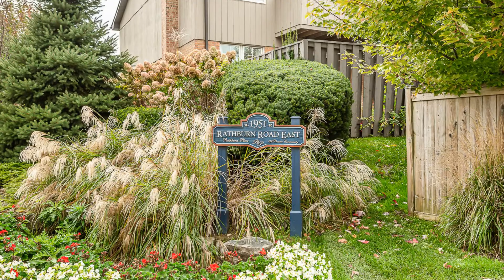1951 Rathburn Rd E Unit # 60 Mississauga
1951 Rathburn Rd E Unit # 60 Mississauga